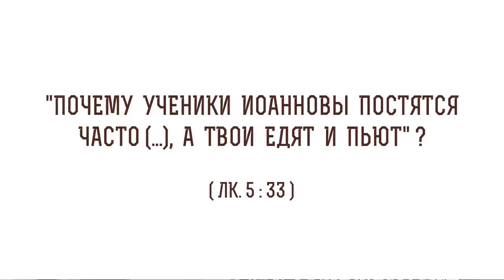"Почему ученики Иоанновы постятся часто (..), а Твои едят и пьют?" (Лк. 5:33) Прот. Олег Стеняев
В сегодняшнем видео с протоиереем  Олегом Стеняевым разбираем очередное трудное место Священного Писания и отвечаем на вопрос: "Почему ученики Иоанновы постятся часто , а Твои едят и пьют?".

🔸 Строгий пост фарисеев.
🔸 Брачный чертог.
🔸 Проповедь Евангелия по всему миру.
🔸 Царство Божие в верующих сердцах.
🔸 Добрый плод.